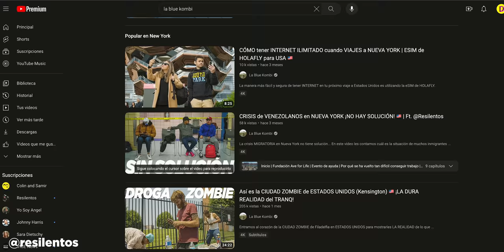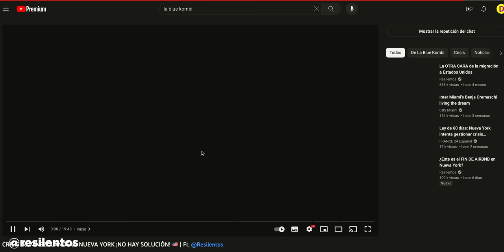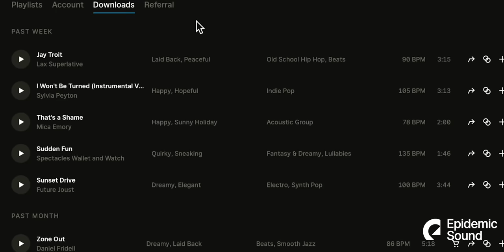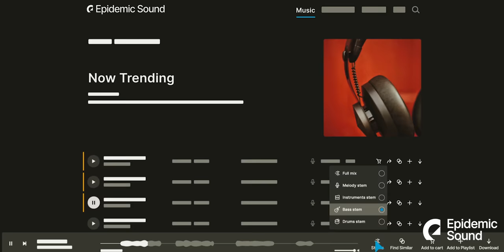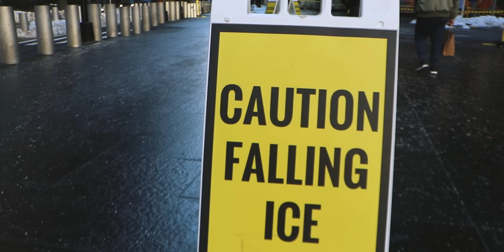La REALIDAD ACTUAL de Nueva York (sin tapujos)